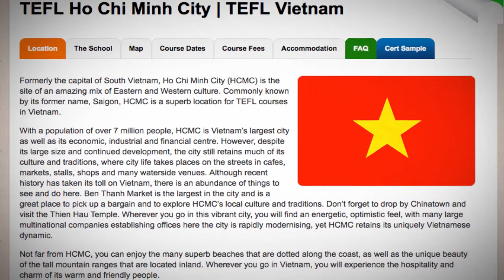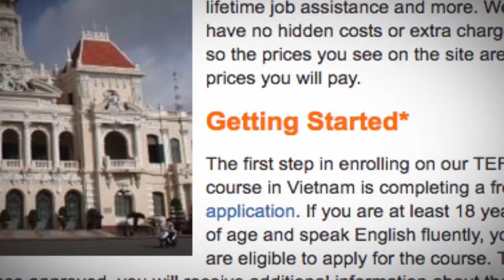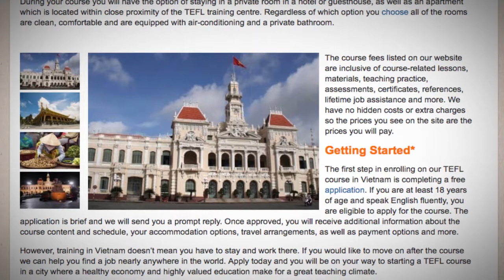TEFL / TESOL Course in Ho Chi Minh, Vietnam | Teach & Live abroad!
Our training centre in Vietnam is located in the centre of Ho Chi Minh City. The school is well equipped with everything that you need to successfully complete the course. There is a wide range of teaching materials and resources to help you with your studies and the classrooms are spacious and well equipped. The school also offers free internet access to our TEFL course students.

During your course you will have the option of staying in a private room in a hotel or guesthouse, as well as an apartment which is located within close proximity of the TEFL training centre. Regardless of which option you choose all of the rooms are clean, comfortable and are equipped with air-conditioning and a private bathroom.

 Tefl Ho Chi Minh City
Tesol Ho Chi Minh City
English language Ho Chi Minh City
Teaching english Ho Chi Minh City

Getting Started
The first step in enrolling on our TEFL course in Vietnam is completing a free application. If you are at least 18 years of age and speak English fluently, you are eligible to apply for the course. The application is brief and we will send you a prompt reply. Once approved, you will receive additional information about the course content and schedule, your accommodation options, travel arrangements, as well as payment options and more.

However, training in Vietnam doesn’t mean you have to stay and work there. If you would like to move on after the course we can help you find a job nearly anywhere in the world. Apply today and you will be on your way to starting a TEFL course in a city where a healthy economy and highly valued education make for a great teaching climate.

Find out more about teaching English in Vietnam in our country guide